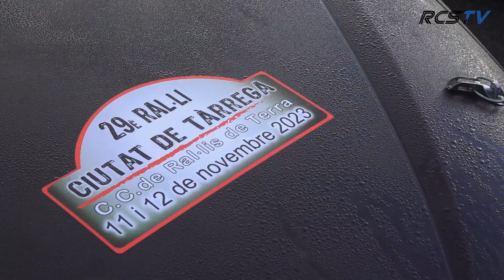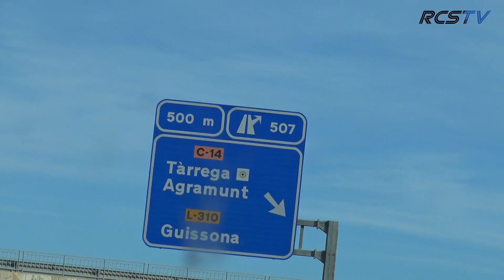Round 6 Tàrrega Challenge Rallycracks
Resumen de este bonito rally con tramos ráoidos y espectaculares con un piso muy bueno! El equipo ganador de la Challenge se puso 3ero scratch de la GENERAL!
Nivelazoooooo en la Challenge Rallycracks 2023!